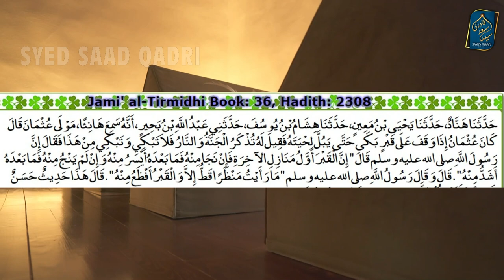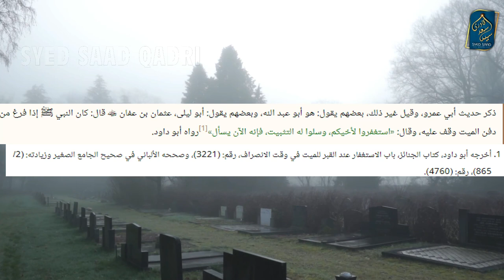Crying at Grave | Praying for Dead | Qabar Dekh ker Rona | Marne Wale ke Leye Dua | Barzakh